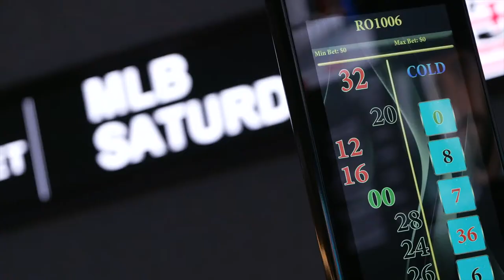Seth Joyner & Derrick Gunn Preview Eagles vs. Packers, Keys to the Game, & More | JAKIB Pregame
Philadelphia Eagles: Seth Joyner, Derrick Gunn, & Marc Farzetta break down their keys to the game for a Sunday night matchup between the Philadelphia Eagles and Green Bay Packers. Can Jalen Hurts outduel Aaron Rodgers in primetime?

Philadelphia Eagles vs. Green Bay Packers | NFL Week 12 is here and the JAKIB Pregame Show is back to lead you into the game. Jalen Hurts and the Eagles host Aaron Rodgers and the Packers. Starring Seth Joyner, Derrick Gunn, Marc Farzetta & John McMullen live from the stadium. Tune in live before the game for the best pregame analysis in the city!